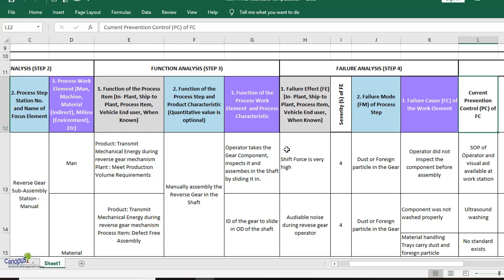PFMEA II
Learn Process FMEA (PFMEA) as per AIAG-VDA Ed.1 Part 2

AIAG & VDA have joined hands together and created a new version of FMEA for the automotive industry in 2019. It is called AIAGVDA FMEA Version 1.

Center for Fact and DataDriven

Learn concepts which will be useful for LeanSixSigmaCertification (CSSBB and CSSGB) of IASSC and ASQ, viz., LeanSixSigmaGreenBeltCertificationCourse and LeanSixSigmaBlackBeltCertificationCourse